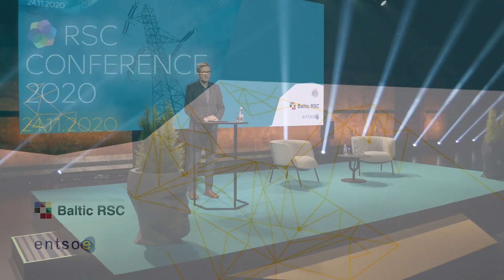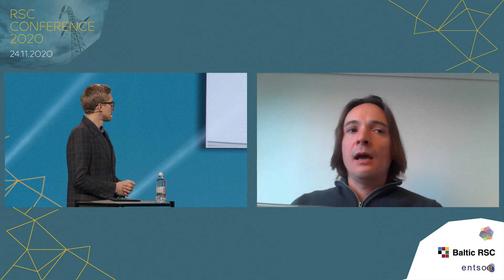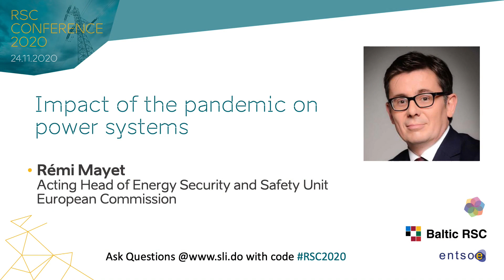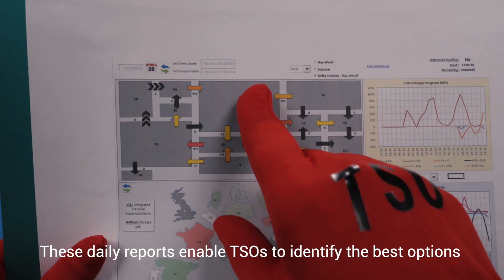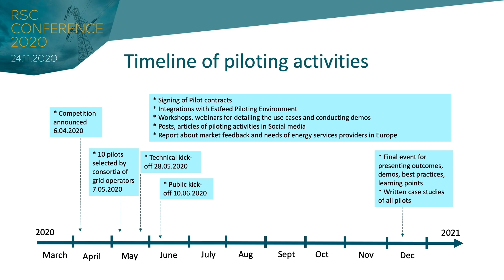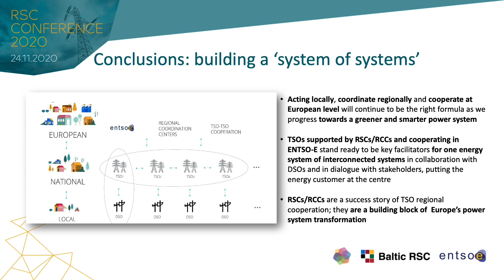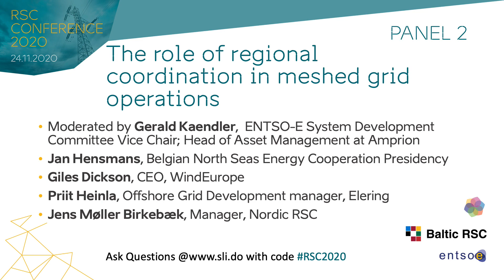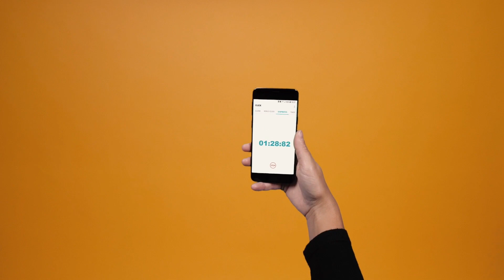RSC Conference 2020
Conference + parallel session 1
The fourth RSC Conference took place on November 24th, hosted by the Baltic RSC, in collaboration with ENTSO-E.